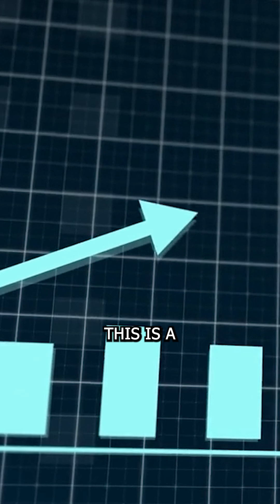Tepco set to resume operations at world's largest nuclear plant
Tepco set to resume operations at world's largest nuclear plant this October! 🌎⚡️ Stay informed and join the conversation!